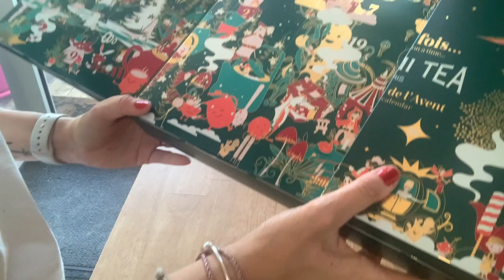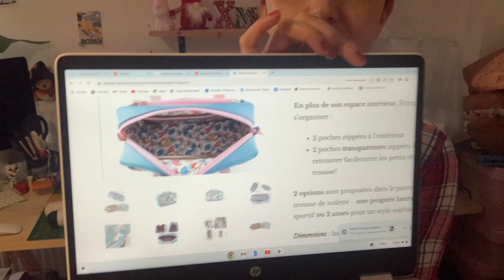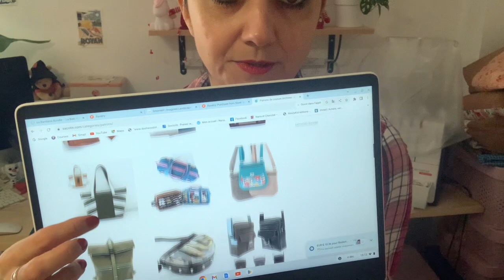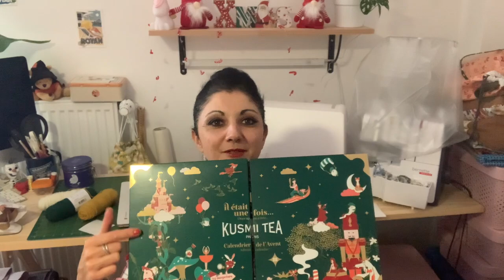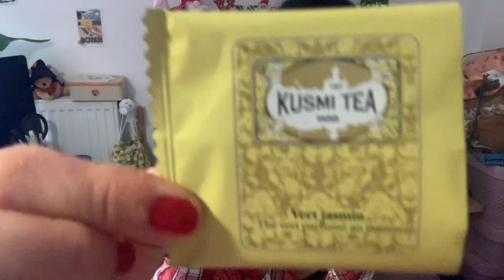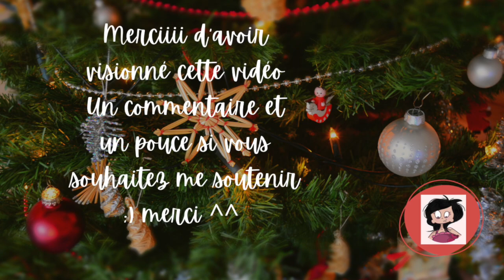Vlogmas #1 Sophie Scarf, Mkal, trousse de toilette, et petits cadeaux de noël faits main ;)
Bienvenue sur ma chaîne, ici on papote et on parle  tricot, crochet, couture et pas que ...
Bienvenue dans mon petit univers créatif, c'est avec grand plaisir que je le partage avec vous.
Pour toutes questions vous pouvez me contacter par mail.

Merci beaucoup pour votre visite ☺️
A très bientôt
Anne